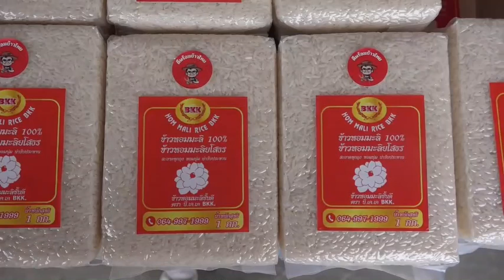ปทุมธานี ตลาดสี่มุมเมืองแจกข้าวสารฟรี 400 ถุง ฉลองโซนข้าวสารเพิ่มความสะดวกให้กับลูกค้า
ที่โซนข้าวสารตลาดสี่มุมเมือง ต.คูคต  อ.ลำลูกกา จ.ปทุมธานี คุณปณลี  ภัทรประสิทธิ์  ผู้ช่วยกรรมการผู้จัดการกลุมงานกลยุทธ์ ตลาดสี่มุมเมือง พร้อมด้วย คุณทรงกลด พุฒิกมลกุล ผู้ช่วยผู้จัดการ กลุ่มงานบริหารตลาด คุณอภิวัฒน์ สุขพันธ์ ผู้อำนวยการสายงานบริหารพื้น และผู้ประกอบการร้านค้าทั้ง 4 ร้าน ได้ร่วมกันเปิดโซนข้าวสารพร้อมแจกข่าวสาร 400 ถุง ถุงละ 1 กิโลกรัมให้กับประชาชนฟรี
ตลาดสี่มุมเมืองมีโซนตลาดข้าวสารมานานแล้วแต่เนื่องจากมีจำนวนพื้นที่น้อยและอำนวยความสะดวกให้กับลูกค้าค่อนข้างจะแออัดซึ่งลูกค้าที่เข้ามาซื้อข้าวสารจะต้องจอดรถที่บริเวณลานจอดและเดินเข้ามาซื้อข้าวสารทำให้เกิดความยุ่งยากในการเคลื่อนย้ายสินค้า จึงได้มีการขยายโซนตลาดข้าวสารให้กว้างขึ้นเพื่อตอบสนองความต้องการของลูกค้าให้ง่ายขึ้นโดยนำรถเข้ามาจอดหน้าร้านได้เลยเนื่องจากมีพื้นที่กว้างขวาง
ด้าน คุณปณลี  ภัทรประสิทธิ์  เปิดเผยว่า ตลาดสี่มุมเมืองของเรามีตลาดข้าวสารอยู่แล้ว แต่ครั้งนี้เราเปิดตลาดข้าวสารยุคใหม่ โดยการขยายพื้นที่เพิ่มขึ้นเป็นสองเท่าที่มีอยู่จากด้านในโดยการย้ายออกมาอยู่ด้านนอกซึ่งลูกค้าที่เข้ามาใช้บริการภายในตลาดสี่มุมเมืองเมื่อขับรถเข้ามาก็จะเห็นตลาดข้าวสารและเป็นการอำนวยความสะดวกให้กับลูกค้าเพราะรถสามารถจอดได้ที่หน้าร้านลูกค้าก็สามารถซื้อข้าวสารขึ้นรถได้เลยและนำรถเข้าไปจอดที่บริเวณลานจอดเพื่อไปหาซื้อสินค้าอย่างอื่นได้อีกในการเปิดโซนตลาดข้าวสารตรงจุดนี้จะเป็นการตอบโจทย์ให้กับลูกค้าส่งและลูกค้าปลีกได้เป็นอย่างดีเราหวังว่าตลาดข้าวสารจะตอบโจทย์ได้ดีและเข้ามาใช้บริการได้เลย.